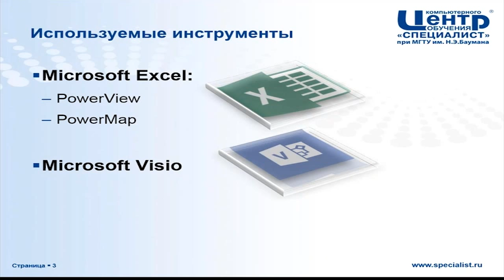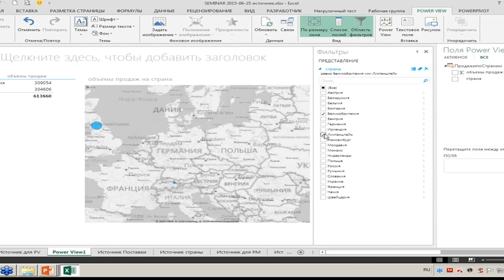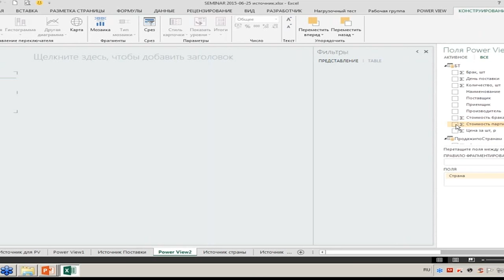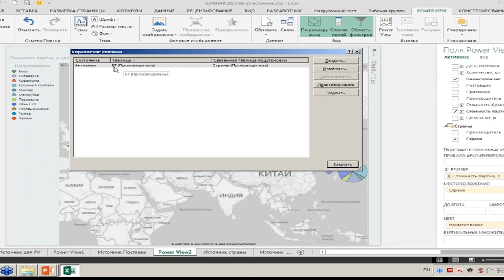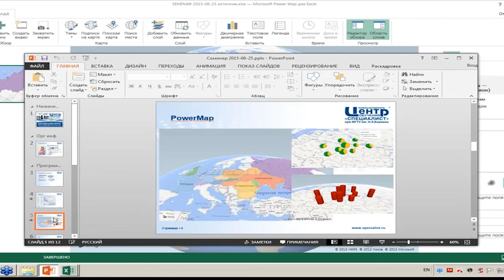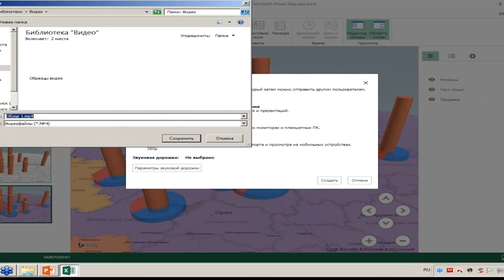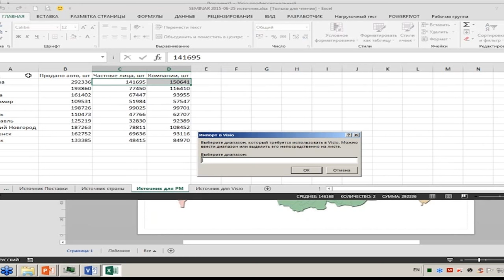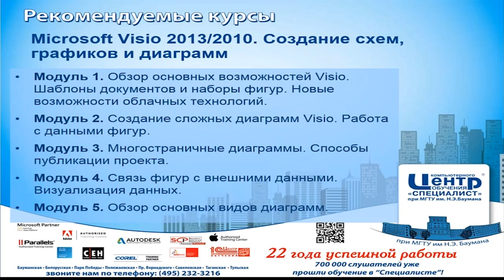Расчет продаж по городам с использованием Microsoft Excel и Microsoft Visio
Данный вебинар позволит увидеть возможности построения различных наглядных отчетов в регионах и городах с помощью программ, входящих в состав Microsoft Office. Преподаватель на конкретных примерах покажет, как использовать надстройки Excel: Power View и PowerMap, а также как визуализировать информацию в Visio. Вы сможете создать не только подробные, но и интуитивно понятные, наглядные отчёты и строить на их основе прогнозы!